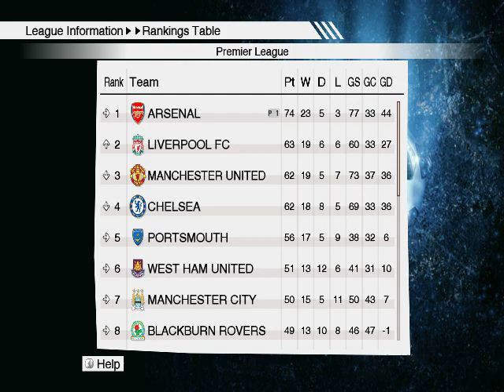PES2009 Top Player Difficulty Arsenal league walkthrough part 6.